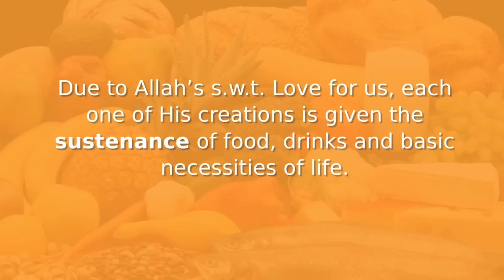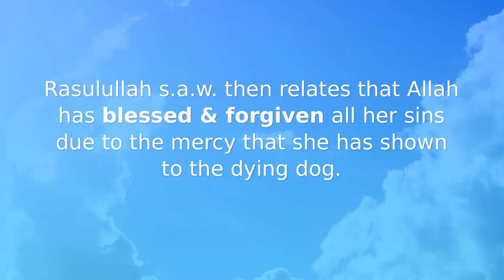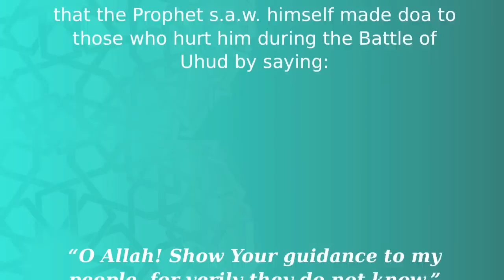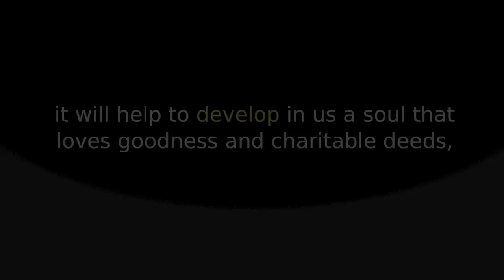Appreciating The Attribute Of 'Al-Wadud' -- Developing Muslims To Be A Lover Of Goodness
Singapore Khutbah 27 April